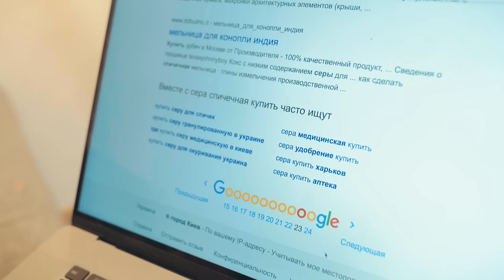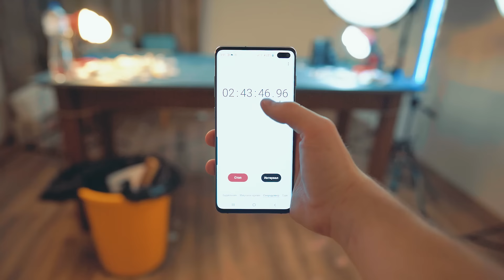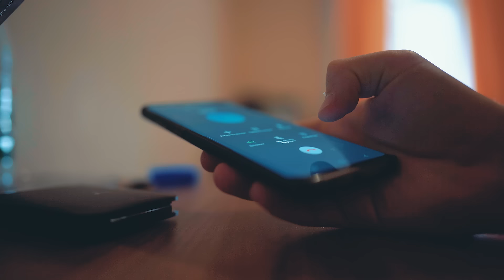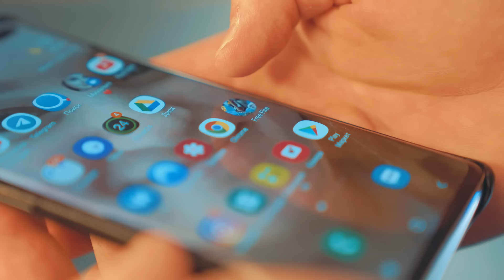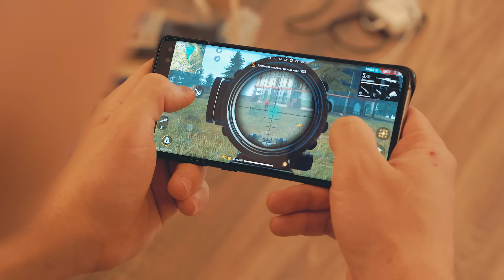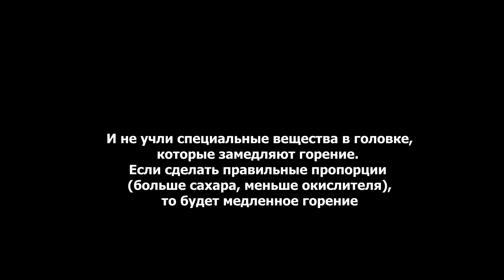СДЕЛАЛИ ОГРОМНЫЙ КОРОБОК СПИЧЕК!)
И получишь офигенные подарки